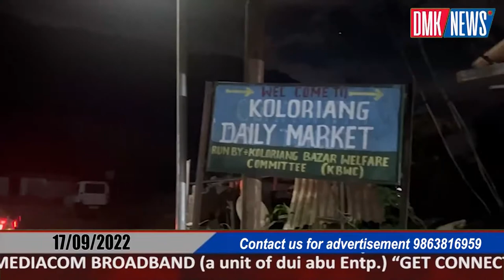How Kurung Kumey is Safe??? lets us know from SP Kurung Kumey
DMK / NEWS